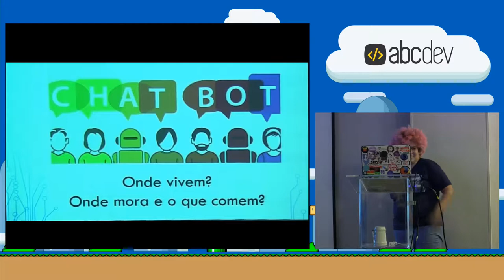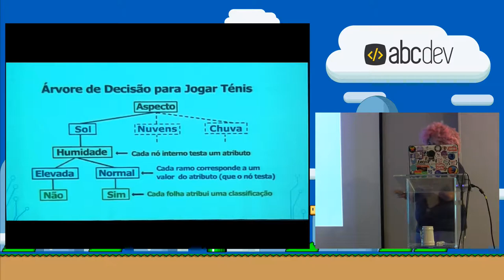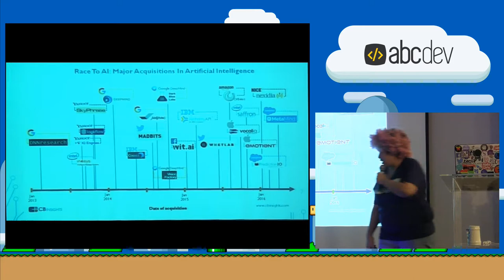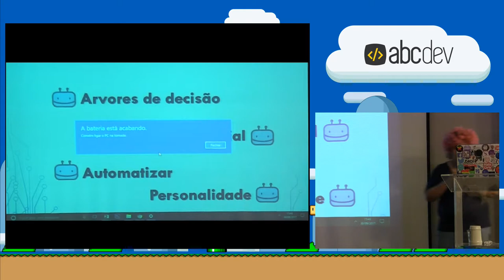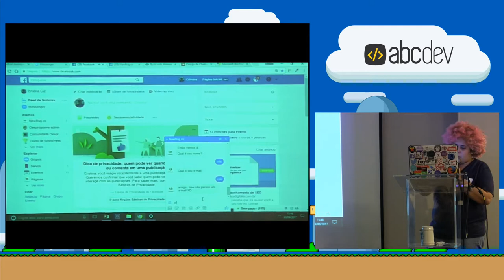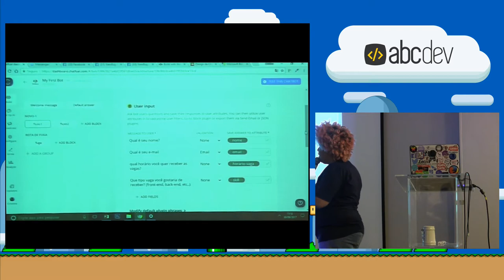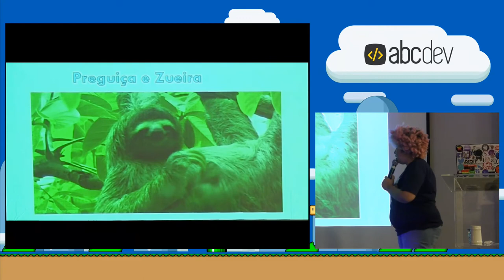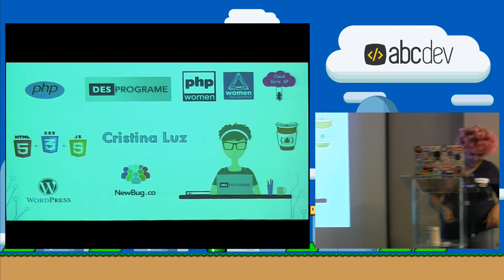Chatbots por Cristina Luz